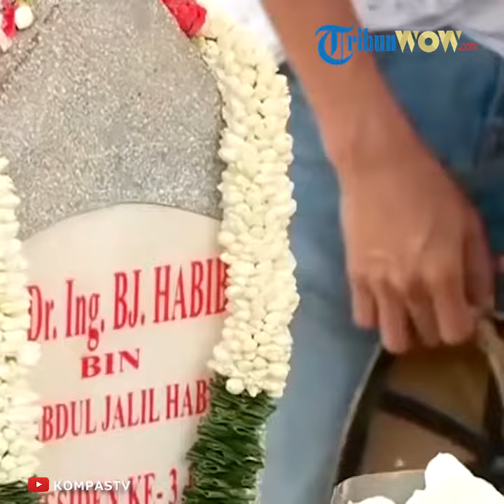Xanana Gusmao Sambangi Kediaman dan Pusara BJ Habibie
TRIBUNWOW.COM - Presiden pertama Timor Leste Xanana Gusmao mengunjungi kediaman dan pusara almarhum Presiden ketiga RI BJ Habibie.

Dilansir TribunWow.com dari tayangan YouTube BeritaSatu, Xanana datang ke kediaman Habibie pada Sabtu (15/9/2019) malam.

Xanana yang didampingi putra Habibie pun memberikan pernyataan soal jasa Habibie.
Diketahui tahun 1999, Habibie berjasa memberikan referendum pada eks Timor Timor menjadi Timor Leste.

"Waktu yang singkat tapi waktu yang sulit kita mengerti sekali, waktu yang sulit ambil satu keputusan yang memberi rakyat Timor Leste untuk save determination. Oleh sebab itu kami tidak akan melupakan Beliau." ujar Xanana.

Xanana pun mengaku kehadirannya di rumah duka tersebut sebagai perwakilan dari rakyat Timor Leste.

"Oleh karena itu saya ke sini sebagai wakil dari pemerintah dan rakyat Timor Leste," tambahnya.
Sementara pada Minggu (15/9/2019) Xanana berziarah ke makam Habibie.
Ia mengajak para mahasiswa Timor Leste untuk ikut bersamanya.

Xanana juga turut didampingi oleh Dubes Timor Leste untuk Indonesia Alberto XP Carlos dan sekretaris pribadi Habibie, Rubijanto.

Dilihat dari tayangan YouTube KOMPASTV, Minggu (15/9/2019), tampak Xanana yang datang ke pusara Habibie memberikan penghormatan.

Ia juga melakukan prosesi tabur bunga dan berdoa di samping makam Habibie.

(TribunWow.com/Tiffany Marantika)

Artikel ini telah tayang di Tribunwow.com dengan judul Xanana Gusmao Sambangi Kediaman dan Pusara BJ Habibie: Saya sebagai Perwakilan Rakyat Timor Leste,
Penulis: Tiffany Marantika Dewi